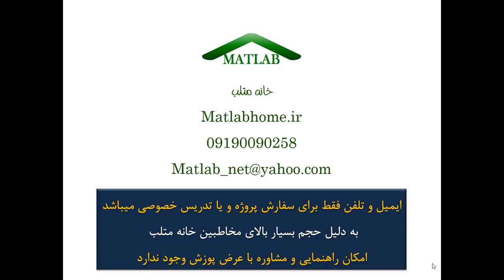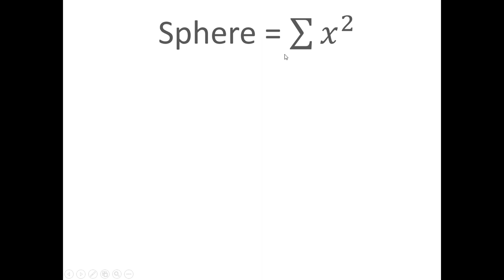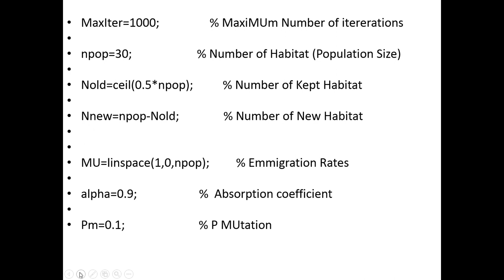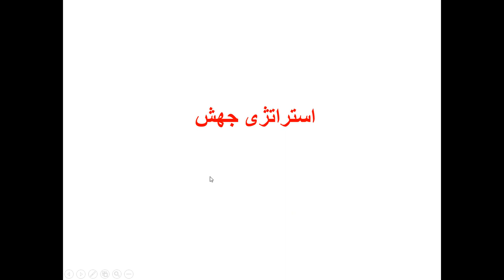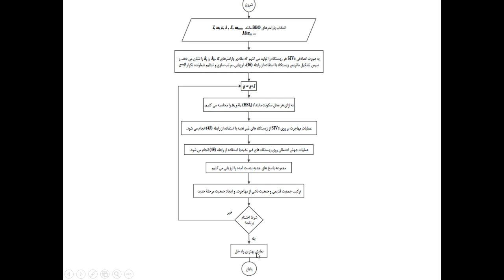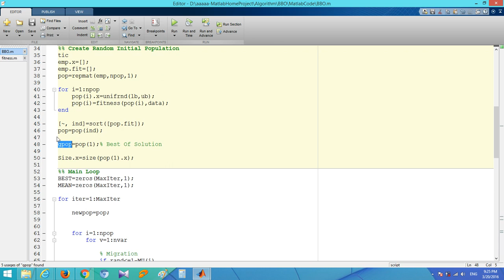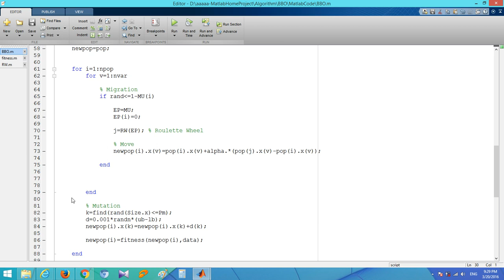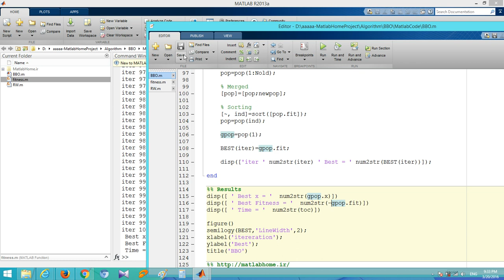آموزش الگوریتم بهینه سازی مبتنی بر جغرافیای زیستی یا BBO در متلب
برای دانلود فایل های مورد استفاده در این فیلم آموزشی بر روی لینک زیر کلیک نمایید

برای مشاهده تمام فیلم های آموزشی فارسی این دسته بر روی لینک زیر کلیک نمایید

به کانال یوتیوب خانه مطلب خوش آمدید. ما در این کانال سعی داریم اکثر آموزش های مورد نیاز کاربران را به زبان
 فارسی در اختیار آن ها قرار بدیم

😍🌹❤️ اگر دوست داشتین میتونین کانال من رو سابسکرایب کنین و زنگوله کنارشوبزنید تا بعد از اپلود شدن هر فیلم جدید سریعا مطلع بشید. با ما همراه باشین تا باهم به گسترش کانال کمک کنیم ❤️😍🌹

biogeography-based optimization ppt,
biogeography-based optimization pdf,
biogeography-based optimization matlab code,
population-based optimization methods,